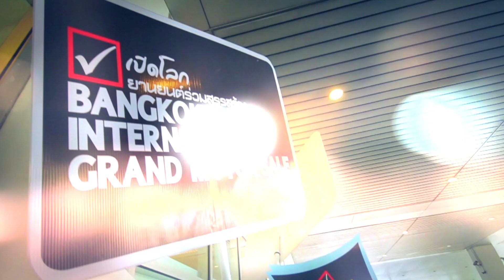BIG MOTOR SALE 2015 BY MONSTER FEEL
ตอนรับวันเเม่ ด้วย ความสนุก สุดเกรียน ตามเเบบฉบับ Monster Feel ในงาน BIG MOTOR SALE ห้ามพลาด ! ทาง TRUE VISION 691 SPEED CHANNEL
อังคาร 11.08.58 : เวลา 23.00
พุธ 12.08.58 : เวลา 7.00 และ 15.00